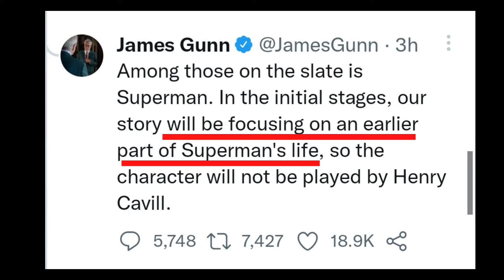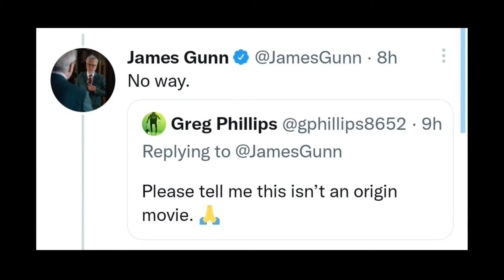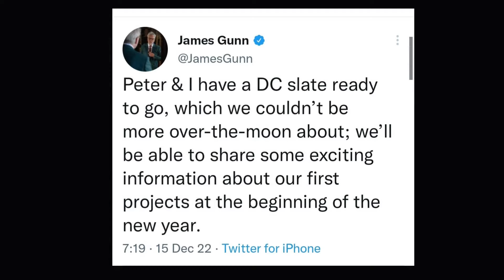No More Henry Cavill in DCEU || Gunn Reboot ||Just a Nerdy View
It's official our favourite superman is out of dceu . All tweets Instagram post explained in detail with hints at what could be the new DCEU plans as hinted by new studio head jamesgunn . All discussed in detail.